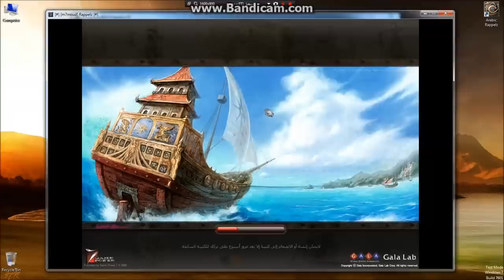ARABIC RAPPELZ - lost mines stage 4 solo by master breeder